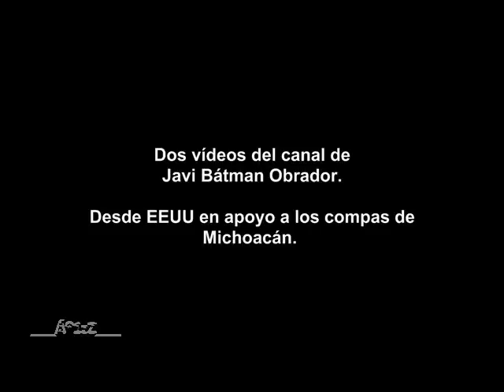Javi Bátman en apoyo a Michoacán.